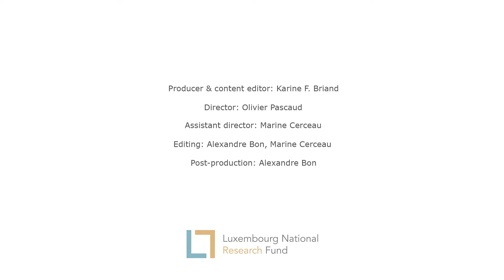Marie Skłodowska-Curie Actions (MSCA) 2015 – COFUND Award Winner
Dr David Hoey is one of the 3 recipients of the Marie Skłodowska-Curie Actions (MSCA) 2015 – COFUND awards remitted on December 10th, 2015 in Luxembourg City
He received his award from Martine Reicherts, the Director General of the DG Education and Culture of the European Commission.

 The MSCA 2015 - COFUND award recognises him as an outstanding researcher amongst the most promising scientists funded by the COFUND scheme.

Dr David Hoey is an Associate Professor in Biomedical Engineering at the Trinity College Dublin of the University of Dublin. He held his COFUND postdoctoral fellowship at Columbia University in 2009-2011, working with Professor Chris Jacobs and renowned leaders in Mechanobiology, where he was able to develop a completely new set of skills and expertise in the area of Cell and Molecular Biomechanics. His COFUND RESPIRE international mobility fellowship was then completed at the Royal College of Surgeons in Ireland, under Professor Fergal O’Brien tutelage, where he went on to develop more translational, therapeutic applications in the field of tissue engineering and regenerative medicine.

Dr Hoey pursues cutting-edge fundamental research into developing innovative treatments for bone-loss diseases such as osteoporosis. He received several professional awards and honours related to his research at Columbia University, including the “New Investigator Recognition Award” of the Orthopaedic Research Society, and several prestigious invitations. Dr Hoey is also a recipient of a European Research Council Starting Grant.